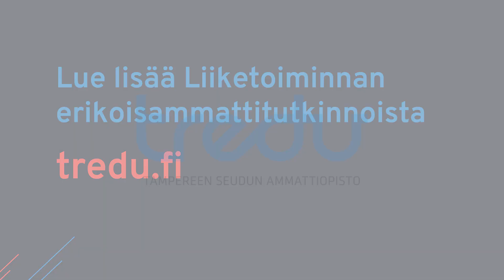Tredu liiketoiminnan erikoisammattitutkinto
Oletko kiinnostunut liiketoiminnan erikoisammattitutkinnosta? Mietitkö, kenelle koulutus sopii ja mitä se pitää sisällään? Pohditko, kuinka paljon omaa aikaa koulutukseen kannattaa varata ja kuinka järjestää raha-asiat opiskeluun liittyen? Tämä video kertoo tärkeimmät asiat liiketoiminnan erikoisammattitutkinnon aloittamiseen liittyen. Lue lisää tredu.fi